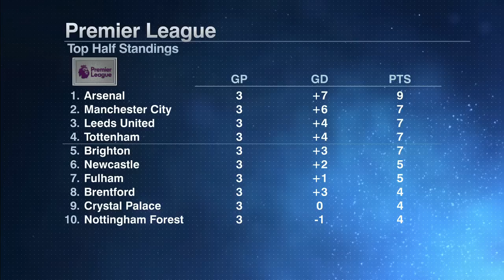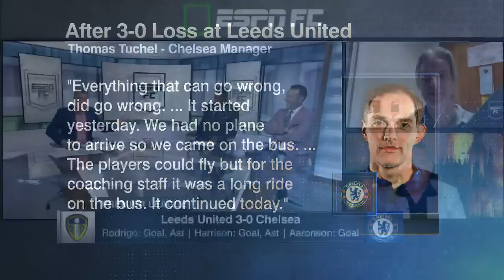FULL REACTION to Leeds vs. Chelsea: EXCUSES GALORE for Thomas Tuchel?! ✈️ | ESPN FC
The ESPN FC panel recap Leeds United’s emphatic 3-0 win over Chelsea led by a goal and assist from Jack Harrison, plus contributions from Tyler Adams and Brenden Aaronson.